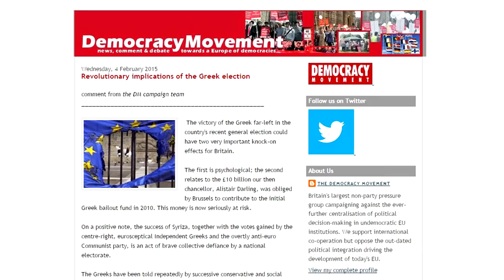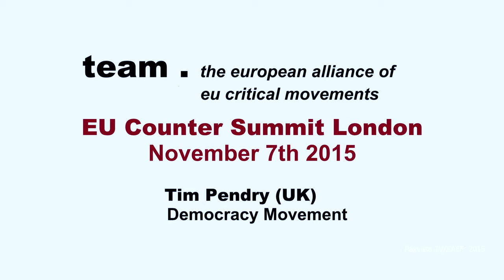TPPR Presentations - EU Counter Summit November 7th 2015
This was a speech given on behalf of the Democracy Movement at the TEAM (the European Alliance of EU Critical Movements) in London on November 7th, 2015. It was part of the pre-Referendum discussion where the Democracy Movement was 'minded' to support the Leave.EU position on the Referendum.

Other videos in the series are available from PaxVistaTV We express our appreciation for their original upload of the presentation.  Thanks are also due to the Campaign Against Euro-Federalism which took a major role in organising the Summit.